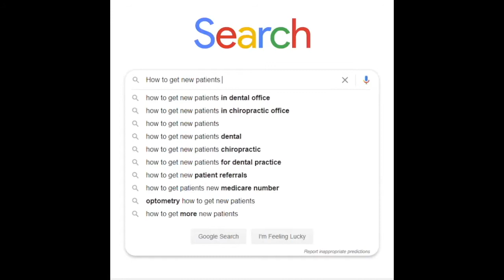The Smart Way To Get 5 New Patients In 30 Days From Community Marketing | Greg Todd and Rick Lau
On this episode of New Patient Secrets with Greg, you’ll learn...

The lazy way to get 45 local businesses to happily send you all the patients you want while only spending 1-2 hours per month of maintenance (no rewards, favors, or having to ask either).

The 4 sentence script Greg uses to get an endless flow of referrals at his 3 clinics from heads of community groups (he is now opening up a 4th clinic because of it).

The big 45 strategy to get 5 new patients in the next 30 days from your local community.

Plus he’s sharing his simple patient reactivation Text message campaign that gets him 8-10 patients every time he deploys it.

And more!

Your host:

Rick Lau built three 10 million dollar healthcare businesses over the past 15 years including a network of 127 clinics with over 1400 employees. Plus has spent millions on Google and Facebook to drive new patients. He helps clinic owners double, triple, and even quadruple their profits by optimizing their clinic operations using his proven systems and leadership strategies.

Guest:

Greg Todd has helped over 1,000 PTs grow their businesses and owns a 7 figure physiotherapy clinic in the U.S. I first met Greg at a bar at a Clickfunnels marketing event in the U.S. and ever since then we’ve been very good friends.  He's a high energy guy that’s regularly invited to big clinic owner events all over North America where you’ll see him jumping into crowds like a rockstar.